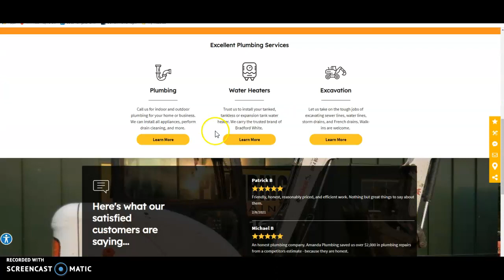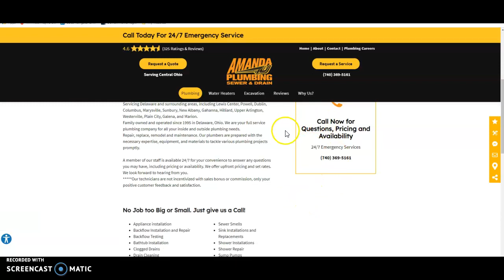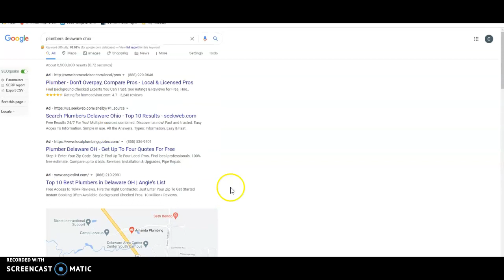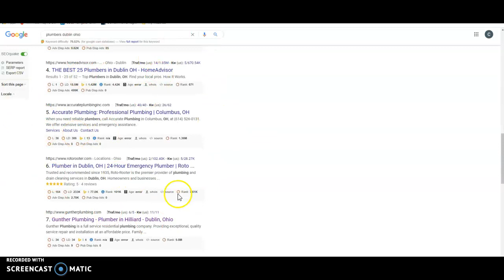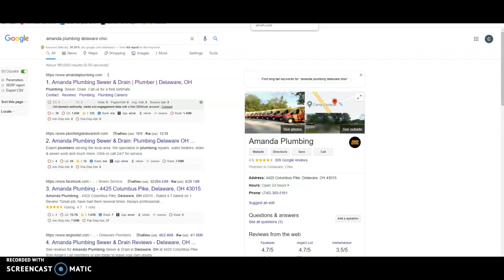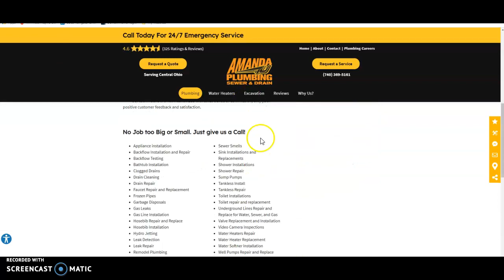Amanda Plumbing - Website Review